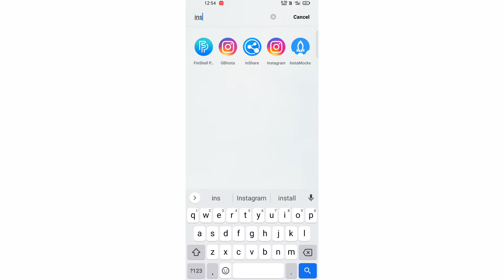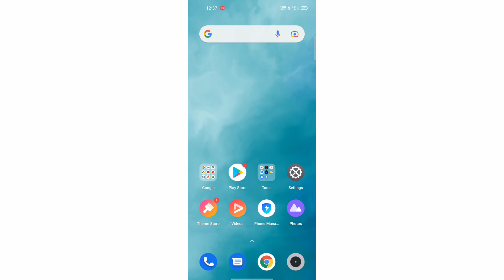this link has expired please request a new one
Hello gays kese ho Gays  Iss Video Me Hamne Aapko Bataya He kithis link has expired please request a new one problam fo kese fix kare i Hope Ye Video Aapko pasandh Aayi Hogi Gays Agar Aapko Ye Video Pasandh Aayi To Aap Iss Video Lo like Share And Commments Jarur kare Or Channel Ko Jarur Subcribe Kare Or Bell Icon Ko Jarur Press Kare Jisse Agar Me Koi New Video Upload Karunga To Uski Notification aapko Sabse pehle Milegi